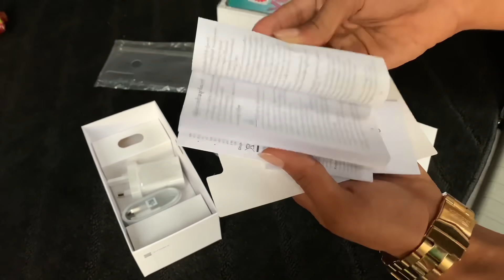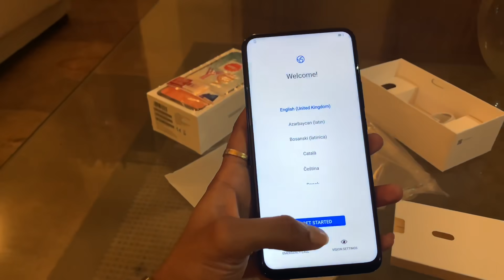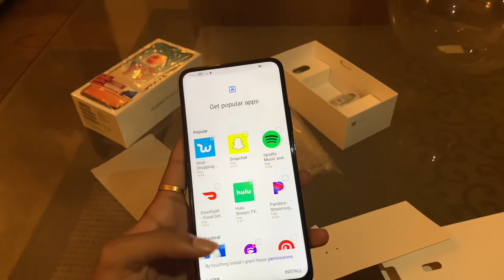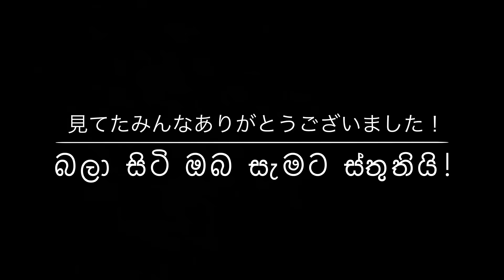Huawei Y9 Prime 2019 Quick Unboxing | Sinhala | 😱ගානට ගන්න පුලුවන් සුපිරි ෆොන් එක🤗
Full Unboxing ekak karanne, podi pahadili kireemak ekka!
I purchased this phone@Singer Plus

Presenter- Ishen Wijerathna
Videography- Ishen Wijerathna
Video Editor- Ishen Wijerathna

Music@ikson